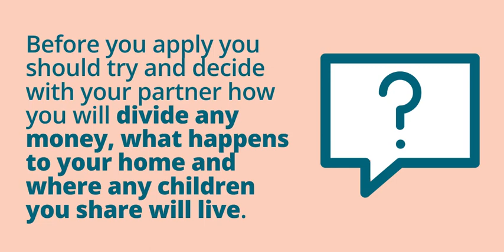What you need to know about getting a divorce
To end your marriage, you can apply for a divorce. To end your civil partnership, you would need to apply for a dissolution.

You don’t need to give a reason for why you wish to apply for a divorce or dissolution and you can make a solo application or apply together.

Before you apply,you should discuss with your partner how you’ll divide any money, where your children will live and what you will do about your home.